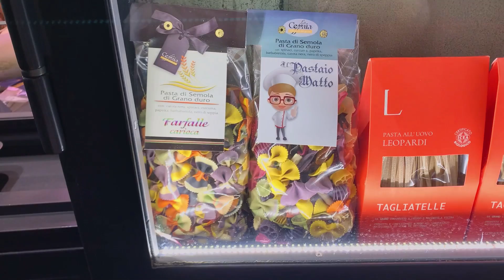UNA SEGUIDORA ME INVITO A ITALIA 🇮🇹